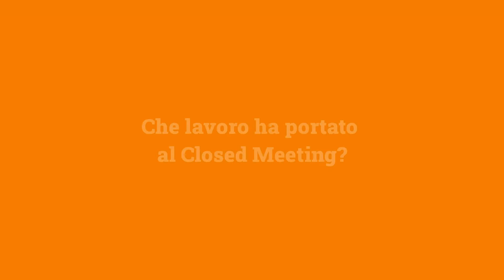Incontriamo i nuovi soci attivi | Paolo Gramuglia